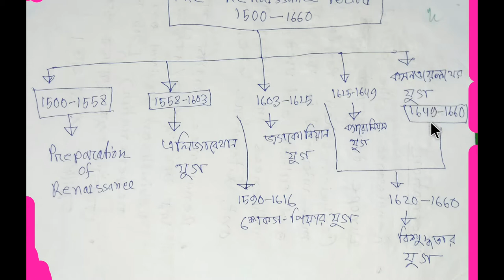BCS English Literature:The Commonwealth and The Puritan Period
In this video,you will learn about the Commonwealth and the puritan period of English Literature.